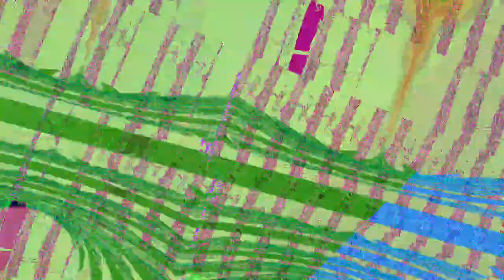[EPILEPSY WARNING] Movie 23 07 20 01h37m11s